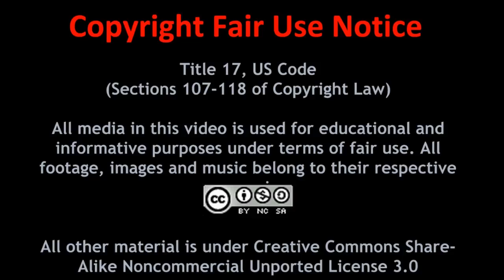G2A Is In the Wrong and other Stories - ChloeCast #004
The new channel schedule of "no schedule" is allowing me to really think about the shows I've been making. I realize I launched "Gamers!" too soon, I needed a lot more time to develop the show than I gave myself and the pilot suffered as a result. I'm the only person producing programming for this channel on a very limited budget with no extra income and I need upgrades to my equipment that I simply can't afford on my fixed budget. So, I'm looking for other ways to bring in revenue so I can improve the quality of the programming I love making for all of you. I also talk about the latest G2A/Gearbox Controversy, but the trouble with G2A has been going on a lot longer.

Read this excellent article from Defender's Quest developer Lars Doucet over at Gamasutra that explains the problem with G2A really well...

Google+ - +TheZorch

Follow Zorch Central's brand page on Google+ to stay up to date with the latest new content and announcements